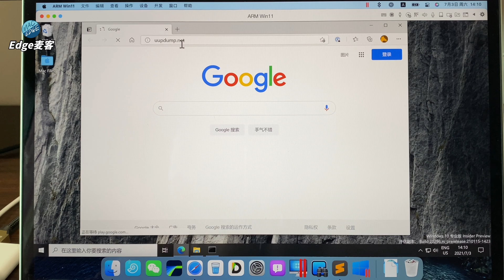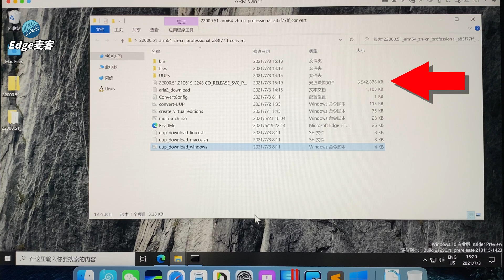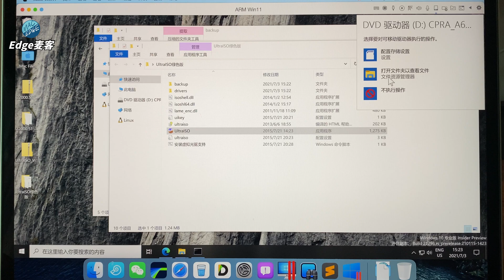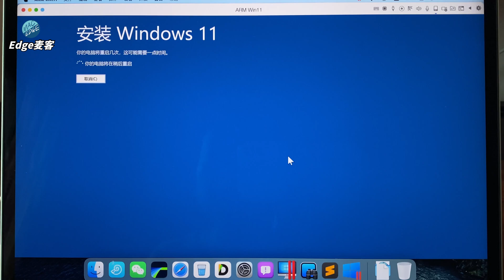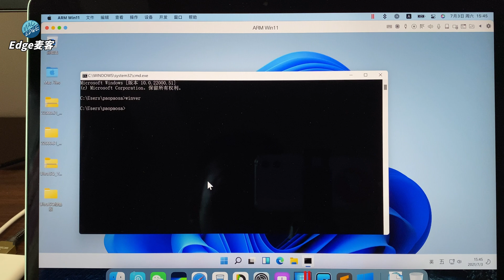『Edge麦客』 全网最全 苹果M1安装Windows11及其镜像制作教程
可能是全网最全的一个在苹果M1上制作与安装 Windows11 的教程。首先，目前苹果M1只能在ARM Windows 10 虚拟机的基础上，升级到 ARM Windows 11，过程不复杂，先制作光盘镜像，然后删除其中的appariserrs.dll文件绕过限制，最后挂载这个光盘镜像文件进行安装就行了。简单讲就是从Win10升级到Win11 。
如果你考虑订阅PD17正版，请👇戳下面的链接